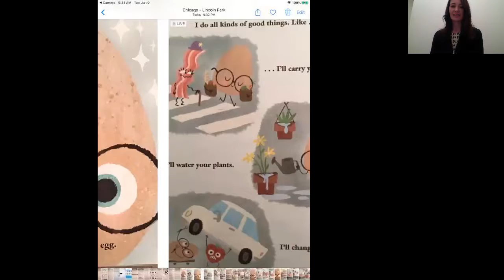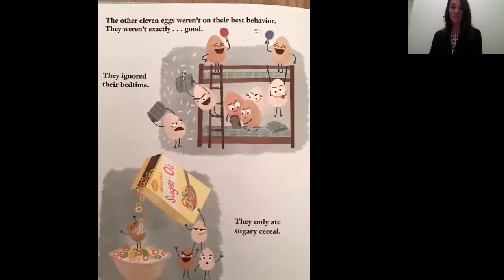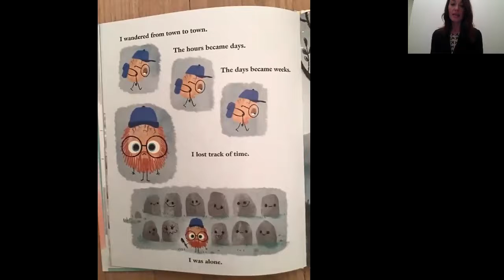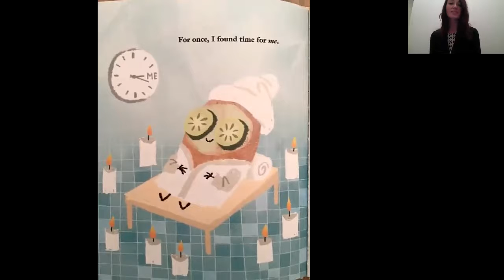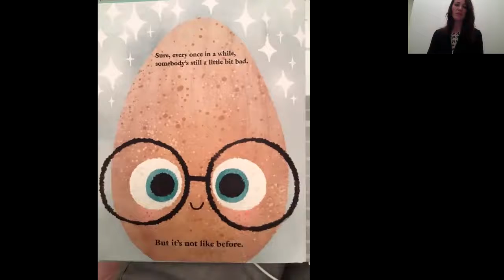Ms Prestinario's Reading of The Good Egg